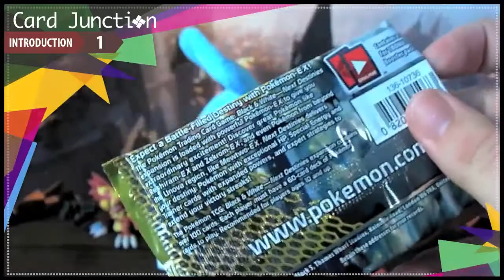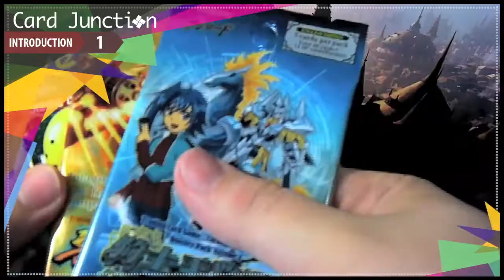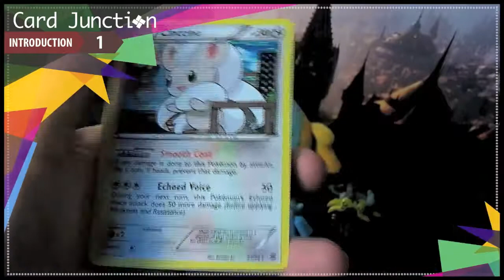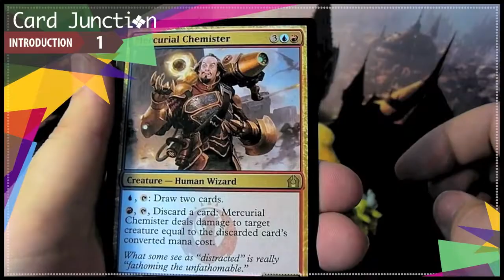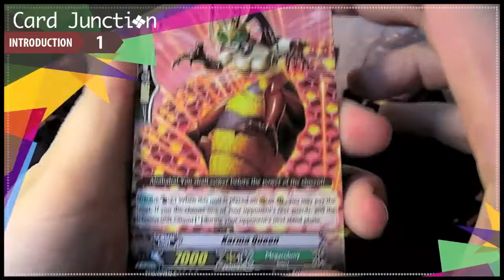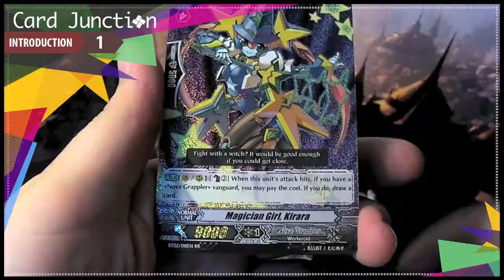01 - Welcome to the Card Junction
Welcome to the Card Junction!
finally we are open and uploading openings for you all to enjoy

The channel will focus on 3 card games, Pokémon, Cardfight Vanguard & Magic: The Gathering however we'll also branch out to other games and non card related products so keep tuned!

Uploads will be every Monday at the moment with multiple uploads for events and big openings eg. booster boxes etc

Hope to see everyone enjoying the new channel and if your a pokemon fan go check out my older videos